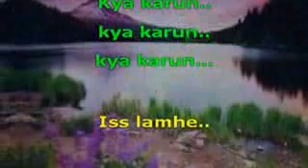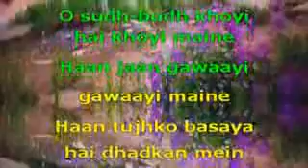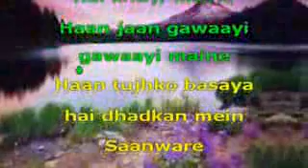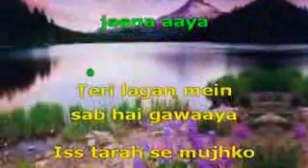1925 Tose Naina Arijit Singh song karaoke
1925 Tose Naina
Movie/Album: Micky Virus